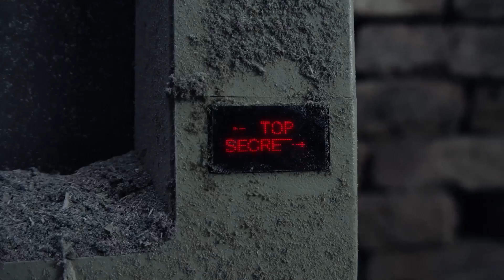Pensiones: adultos mayores, madres solteras y niñez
24 de Abril del 2023
Programa: Gabinete en la sombra
Conductores: Mario Velasco Torres de la Vega
Invitados: Hannah de la Madrid, Juan Carlos Juarez